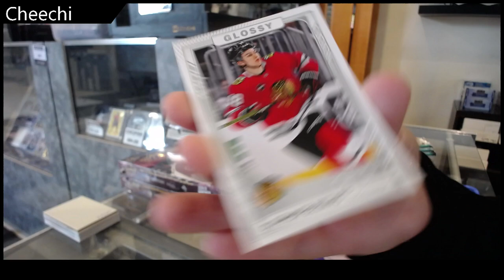2023-24 Upper Deck Series 2 Hockey Blaster Box Break - Cheechi